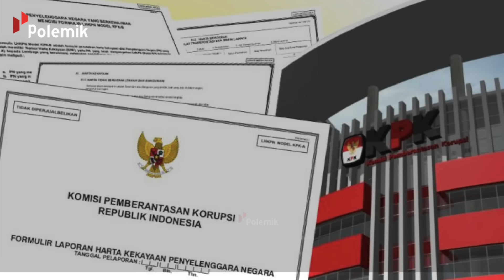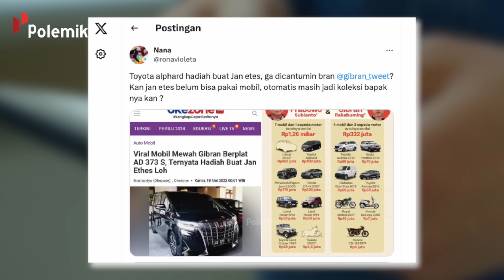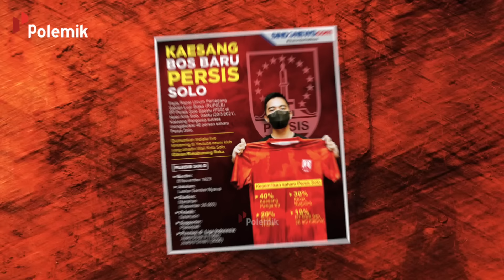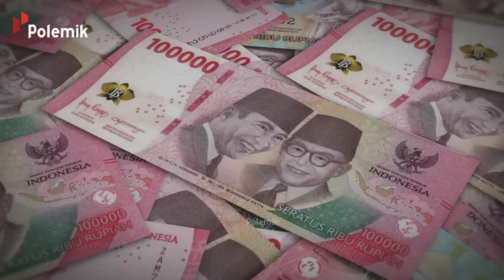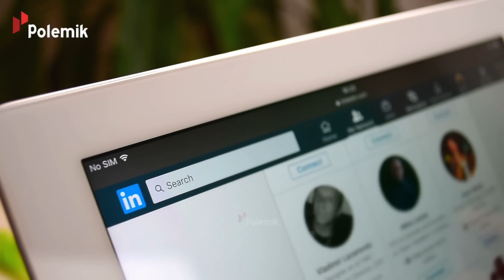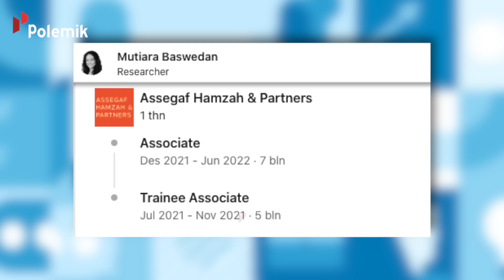HARTA ANAK ANIS BASWEDAN HEBOHKAN PUBLIK! Begini Perbandingan Kekayaan Anak Presiden & Capres 2024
Harta kekayaan para Capres dan Cawapres terus menjadi sorotan menjelang ajang Pilpres 2024.  Perbandingan kekayaan para tokoh politik senior tanah air ini pun sering diberitakan oleh beberapa media. Tapi belum banyak yang tahu tentang bagaimana perbandingan harta kekayaan anak-anak mereka. Untuk menjawab persoalan tersebut, di video kali ini, kita akan mengupas perbandingan kekayaan anak Jokowi, anak Prabowo, anak Ganjar, dan tentunya anak Anies Baswedan.